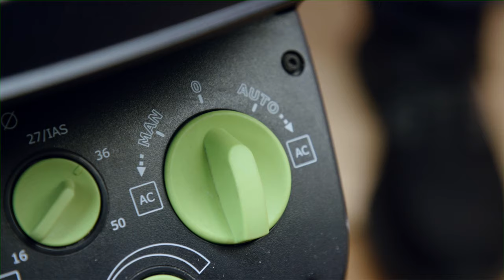Festool long-reach sander PLANEX LHS 2-M 225: Introduction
The all-rounder for sanding work on walls and ceilings. Simply unpack the sander from the transport bag, switch it on and get to work with PLANEX M.